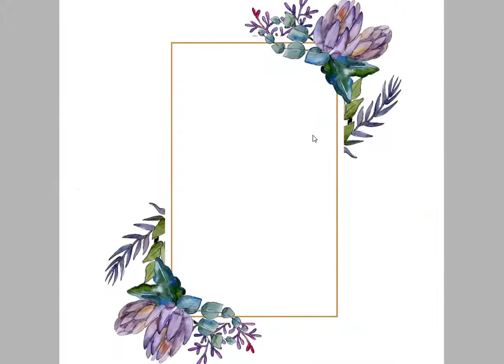Bouquets a special case Watercolor png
Bouquets a special case Watercolor png clipart of 70 files. Ideal material for DIY, wedding invitations, greeting cards, quotes, blogs, posters and more.